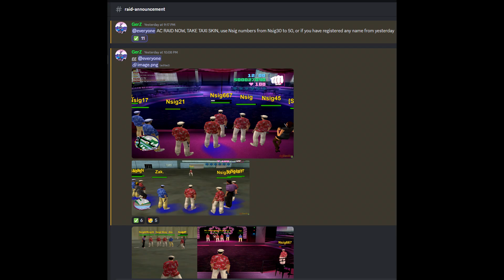VCMP NSIG GANG ft AC RAID